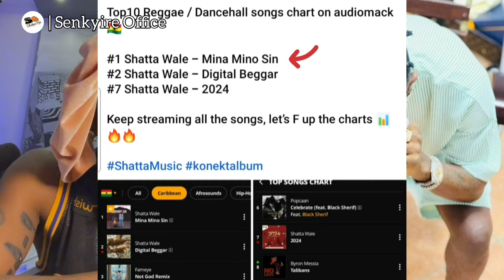shatta is droppin second music video of the year + Ghanaians in USA🇺🇲 & UK🇬🇧 reaction to blackstars